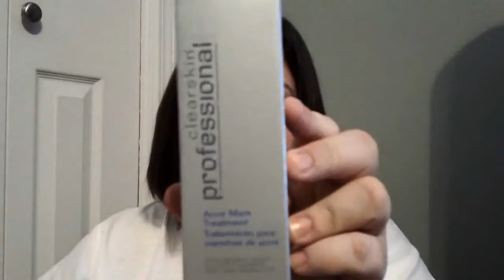AVON Campaign 7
Another Avon order came